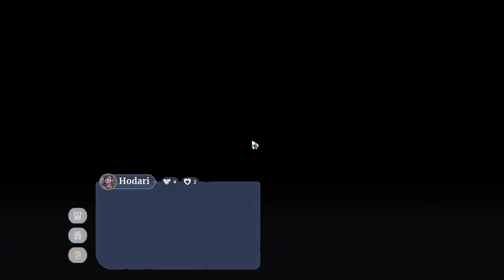Palia 0412 Klassischer Rundgang